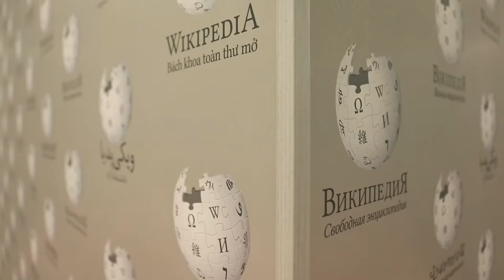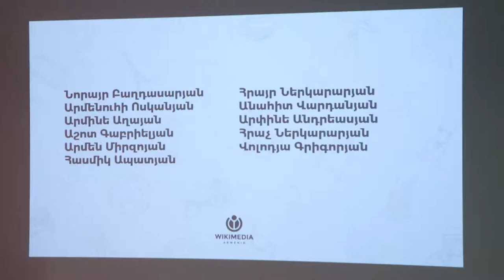Wikipedia 17 celebration at Wikimedia Armenia (English subs)